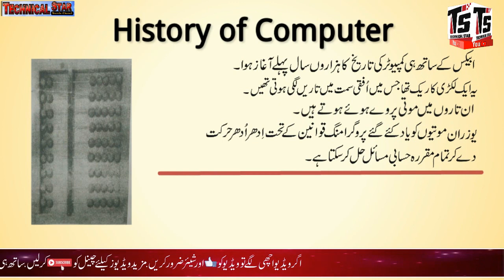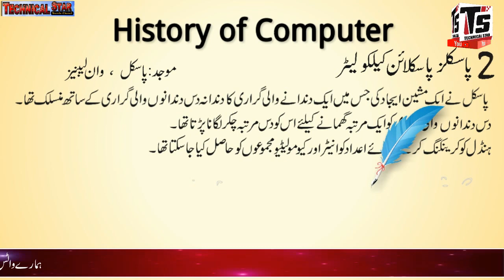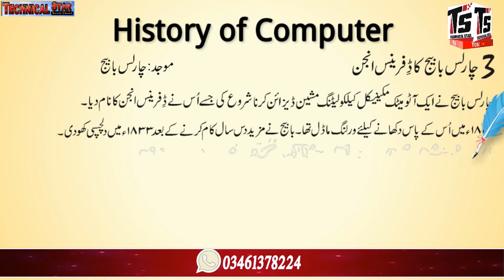History Of Computer abacus History Computer Course Lecture 1 Part 1 in Urdu/Hindi Technical Star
Assalam o alaikum!Dear Friendzzzzzzzz

How To learn History Of Computer abacus History Computer Course Lecture 1 Part 1 in Urdu Hindi Technical Star
How To learn History Of Computer System/ Abacus Lecture In URDU/HINDI
Abacus Introduction | Hindi | History of Computer | The First Computer Abacus !!
What is Abacus? (in Hindi) | History Of Computer | Calculating Device | Compute

?? Follow Me ??

P a k i s t a n z i n d a b a d